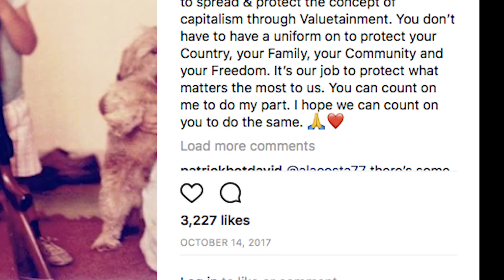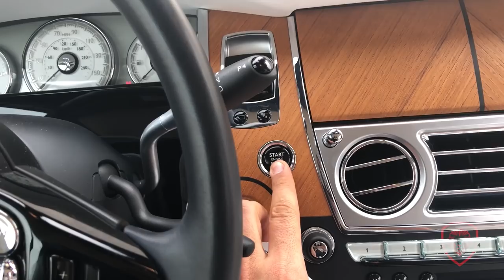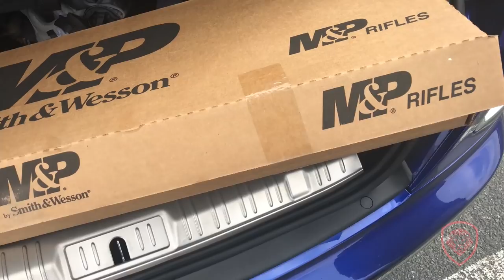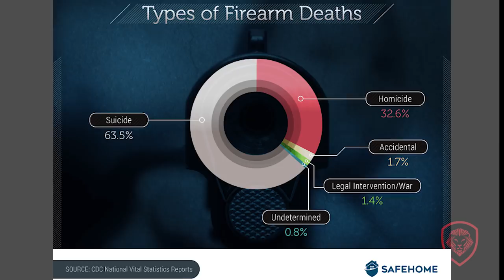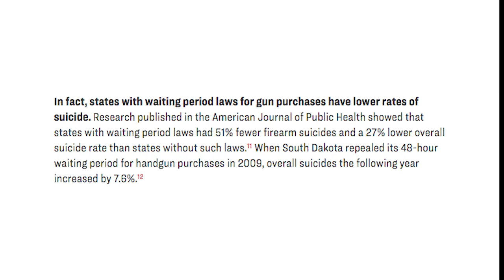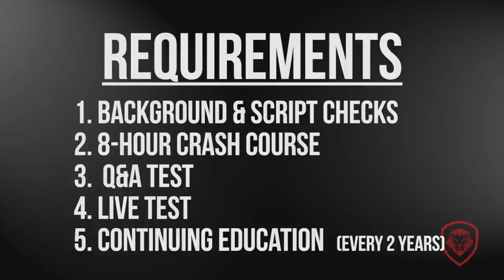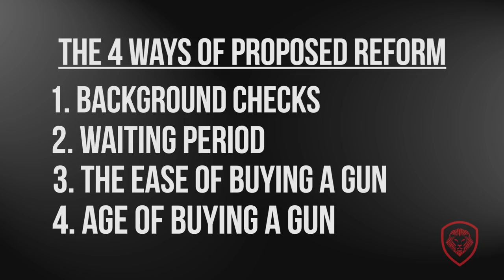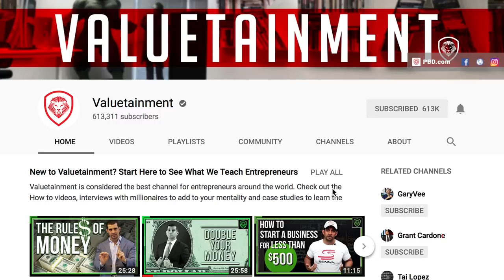How to Lower Gun-Violence While Protecting The 2nd Amendment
I recently hired a marketing agency to build the audience on my personal Instagram page and on the second day, they re-posted a picture I had shared almost a year ago. It was a side by side picture of me at a young age and a picture of me a year ago holding guns. What’s wrong with that? Well, it was on the day of March for Our Lives; a record breaking march on Washington for gun reform and gun control in the country. This video is my follow up to all the hate mail along with my ideas on how I think we can improve the gun buying and gun owning process.